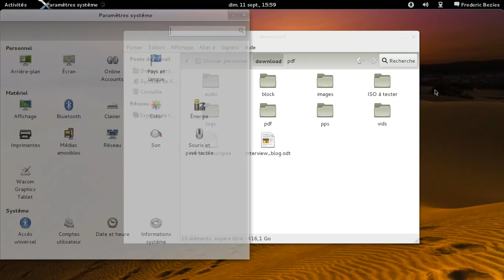Gnome 3.2 beta 2 en action avec l'outil SuShi.